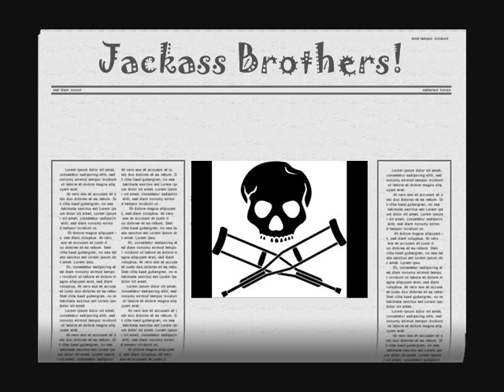The Road Crosser Fail!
The full video is comming soon xD